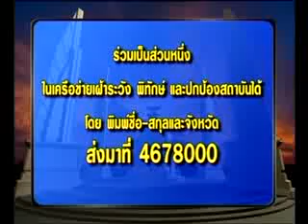นโยบายเพื่อไทย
นโยบายพรรคเพื่อไทยทำได้จริง หรือเป็นเพียงนโยบายขายฝัน ติดตามรายละเอียดได้ในรายงานเจาะข่าวร้อน ล้วงข่าวลึก ประจำวันที่ 16 กรกฎาคม 2554